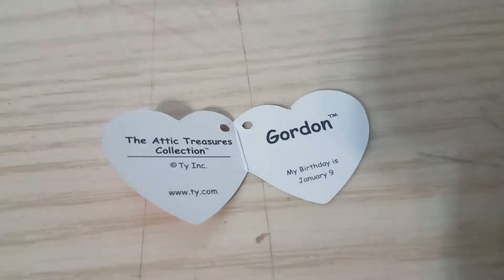Chef beanie boos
Literally this just happened out of nowhere at 10:00 PM while I was casually going through my beanie boo tags to find the birthday of one xd